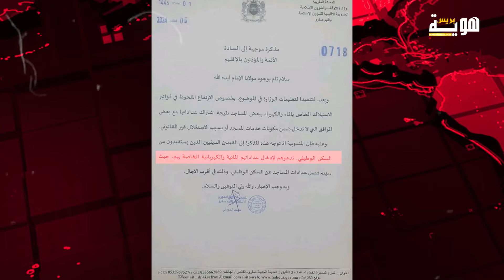وزارة الأوقاف تلغي ربط عدادات الماء والكهرباء بالمساجد بسكن الأئمة والمؤذنين (وثيقة)